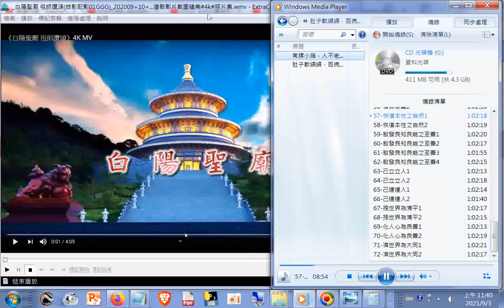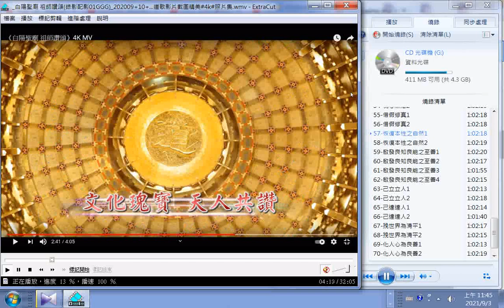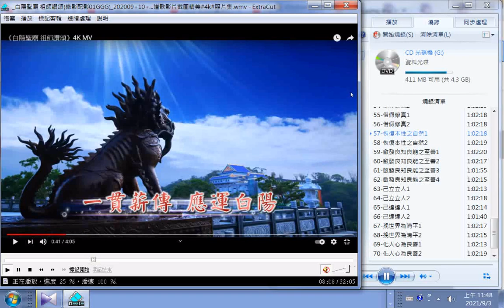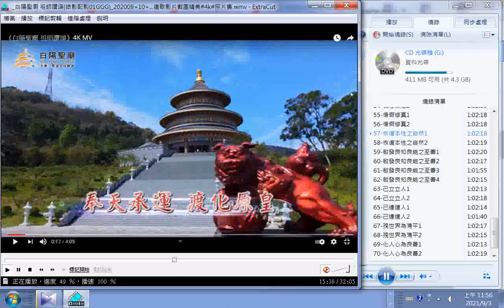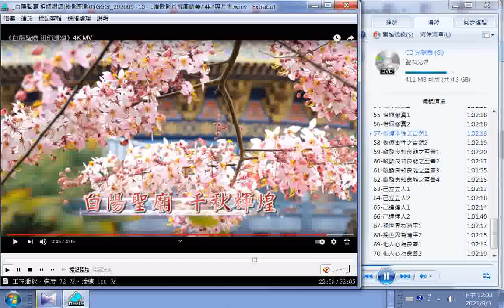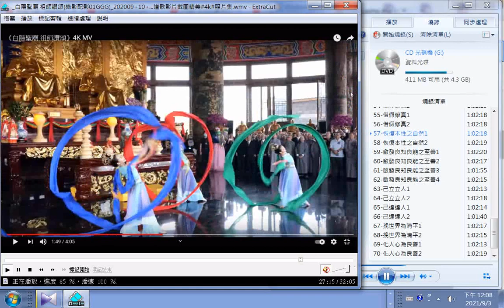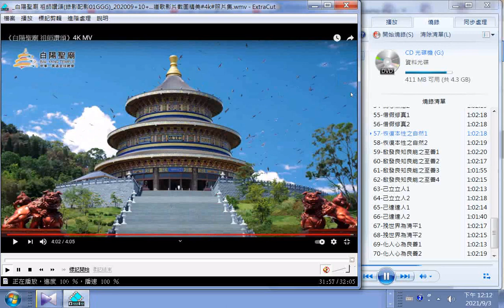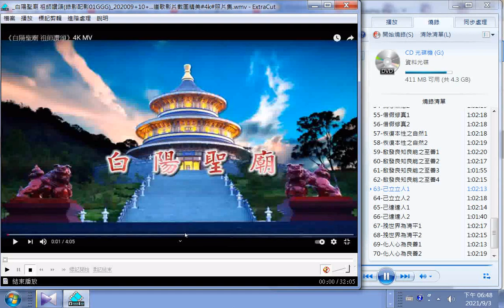道之宗旨講解06(洗心滌慮...己立立人)+_春秋古教講述_春秋學會發行_雲林虎尾20110519+道歌影片 白陽聖廟 祖師讚頌 截圖精美#4k#照片集